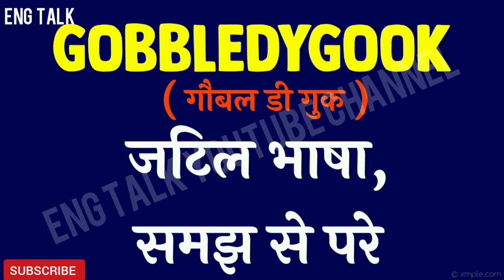The Hindu New Vocabulary in 1 Minute🔥 Part-34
Daily most important English Vocabulary, Phrase, Idioms and many more...

Footage - Creative Common -No Copy Right Footage.

*Visit Their Channel For The Best Music.*
(  Visit Their Channel For Best Music. )

*ATTENTION!!!*